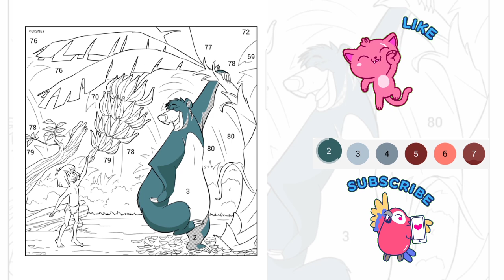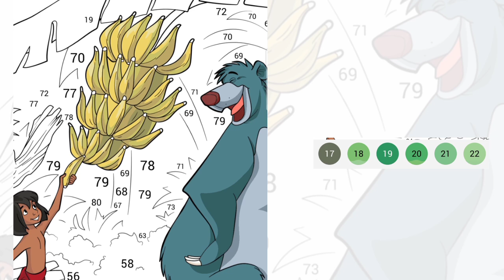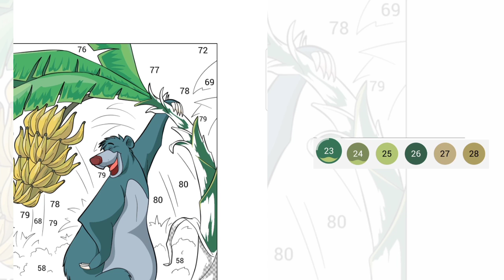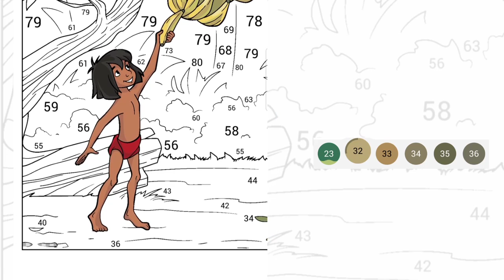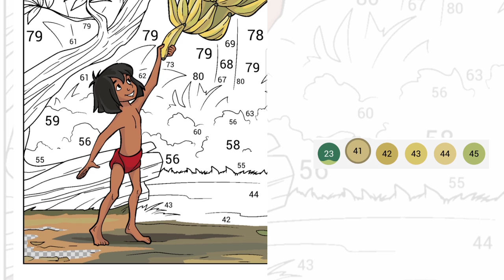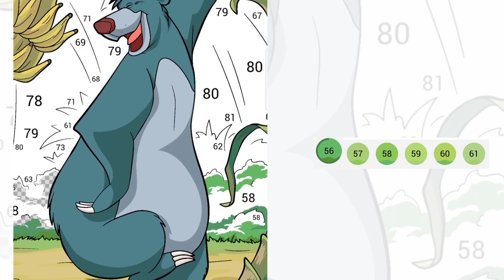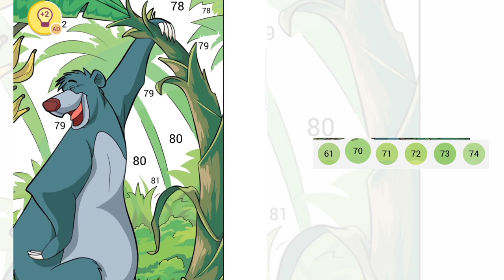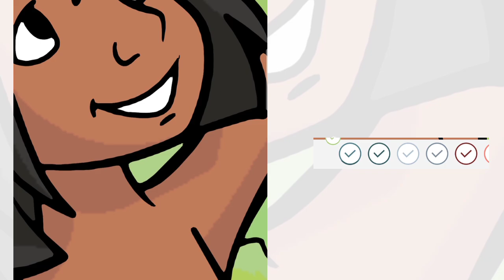Coloring pictures of disney "the jungle book" characters Mowgli and Baloo - by numbers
The "Jungle Book" itself is a metaphor of a group of animals that contain moral values ​​that are specifically aimed at children. Mowgli (Neel Sethi) was once a human boy who was abandoned in the jungle after his father was kil*** by the tiger Shere Khan (Idris Elba)